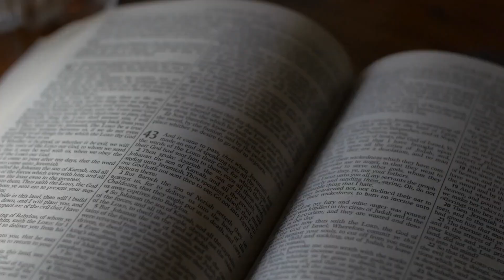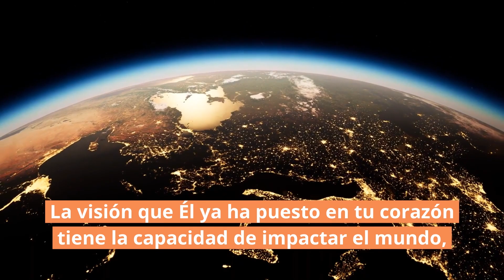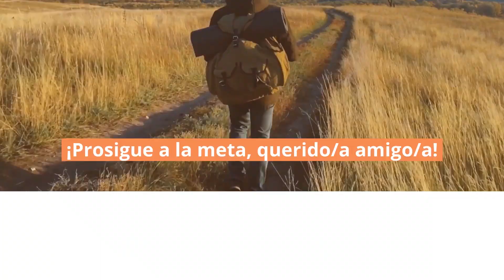✅ ¡No te sentirás defraudado/a! | Habacuc 2:2-3 | Reflexiones cristianas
🙏🏽 ¡Gracias por ser parte de la familia de es.Jesus.net! 🙏🏽

🌟 Que nuestro contenido te inspire, eleve y fortalezca tu camino con Cristo.🌟

Si sientes el deseo de apoyar nuestro ministerio, considera hacer una donación

Bienvenido a "¡Eres un Milagro!", nuestras reflexiones cristianas en vídeo de Un Milagro Cada Día. En esta serie de videos, Christian Misch comparte todos los días una reflexión cristiana sobre un pasaje de la Biblia. Hoy Christian Misch está compartiendo sobre Habacuc 2:2-3.

00:00 Intro de nuestras Reflexiones Cristianas
00:08Devocional Diario de Un Milagro Cada Dia

Seguimos avanzando en el pasaje principal de esta semana, que dice: “Escribe la visión y grábala en tablas, para que corra el que la lea. Porque es aún visión para el tiempo señalado; se apresura hacia el fin y no defraudará…” (Habacuc 2:2-3, LBLA).
Me gusta enormemente cómo lo expresa este pasaje, al decir que la visión “se apresura hacia el fin”.
Dios está obrando en nuestras vidas, y Él tiene Sus tiempos perfectos en los que todo se manifestará.
De hecho, Dios obra en nuestra vida con el fin en mente, viendo ya el resultado tan precioso que vamos a obtener si somos capaces de seguir adelante fuertes, sin separarnos a derecha o a izquierda de lo que Él nos dice.
Sí, un día, esa visión que tanto has anhelado y buscado por años, se hará una realidad, ¡y no podrás creer que por fin el día ha llegado! Dios obra de maneras realmente preciosas.
Y, como dice también el pasaje de hoy, Sus planes no defraudan. La visión que Él ya ha puesto en tu corazón tiene la capacidad de impactar el mundo, y eso es precisamente a lo que Él te ha llamado.
Es por eso que el enemigo va a intentar frenarte de todas las maneras posibles, sobre todo cuando estás en la perfecta voluntad de Dios, porque no quiere que tengas ese tipo de impacto o de influencia.
En efecto, va a intentar poner estorbos en tu caminar, para que te desvíes de esta visión preciosa que Dios tiene para tu vida. Y es ahí donde debes ser muy sabio para velar, orar y discernir lo que el enemigo está intentando hacer, para no caer en sus mentiras.
Querido/a amigo/a, el Señor tiene planes preciosos para tu vida. ¡Persíguelos con paciencia, porque sin duda no te defraudarán!
Que puedas hacer como decía el Apóstol Pablo: “Hermanos, yo mismo no pretendo haberlo ya alcanzado; pero una cosa hago: olvidando ciertamente lo que queda atrás, y extendiéndome a lo que está delante, prosigo a la meta, al premio del supremo llamamiento de Dios en Cristo Jesús” (Filipenses 3:13–14). ¡Amén!
¡Prosigue a la meta!

📨 No olvides inscribirte para recibir reflexiones cristianas en tu bandeja de entrada.